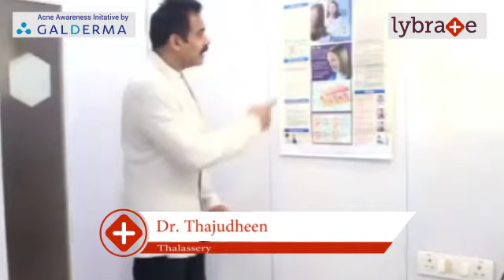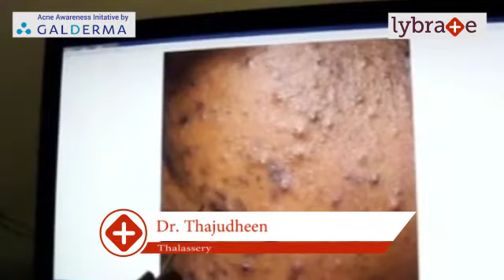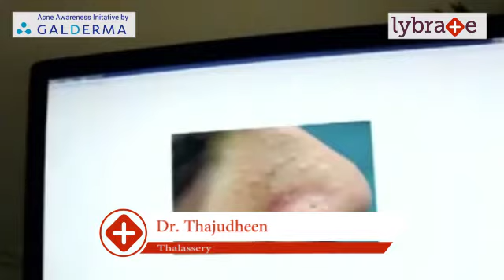Lybrate | Dr. Thajudheen speaks on IMPORTANCE OF TREATING ACNE EARLY